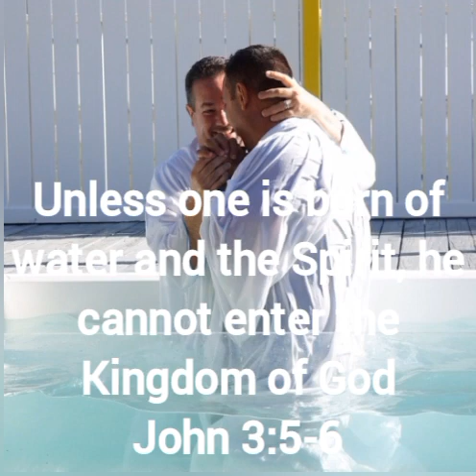The Water and the Spirit is Important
Why Is Baptism Important?